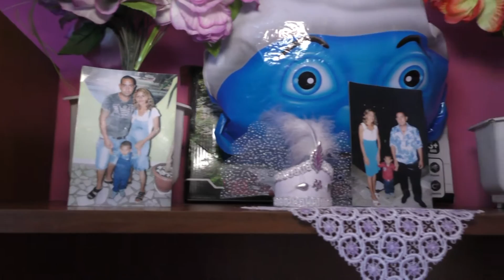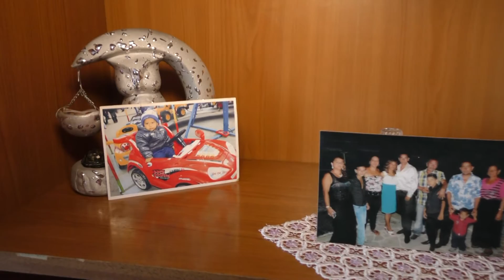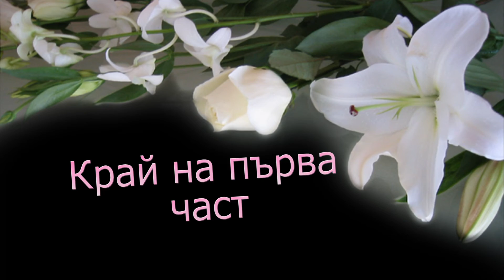Samet sunet dunu provadiq 1chast 180816